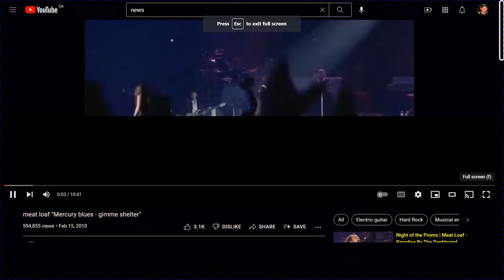Mercury Blues by Meat Loaf (live)